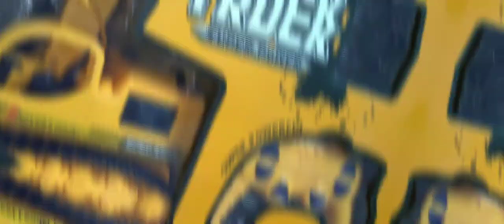Wireless excavator unboxing remote control excavator unboxing jcb bulldozer excavator